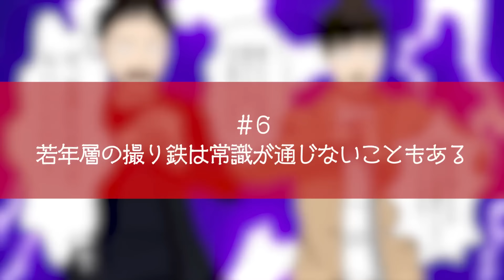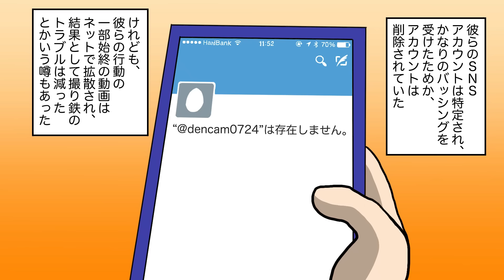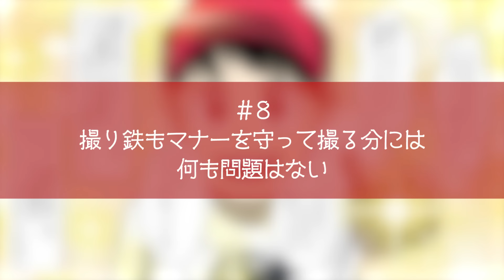【実録】迷惑撮り鉄の末路‥電車好きが高じて撮影しまくる撮り鉄に‥ベストショットを求めて他人の迷惑を考えない結果【漫画】【マンガ動画】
今回の動画のテーマは「迷惑撮り鉄」
皆さんは撮り鉄という言葉をご存知でしょうか。
電車好きな人たちのことを、「●鉄」と称し、そのジャンルは乗り鉄、撮り鉄、車両鉄、音鉄と本当に様々です。

その中で撮り鉄は車両の撮影を中心とした鉄道オタクのことで、その写真は素晴らしいものばかりです。ですが、中には他人の迷惑を省みずに撮影に興じる方もいて‥SNSでは悪い意味でも話題になることも‥。

今日の動画はとある撮り鉄の物語。
自分の撮りたい1枚を求めて、皆に迷惑をかけてしまい‥

「ダヴィンチアカデミー」とは？